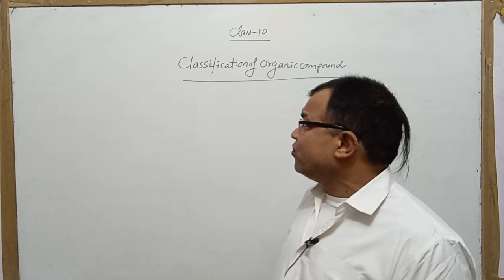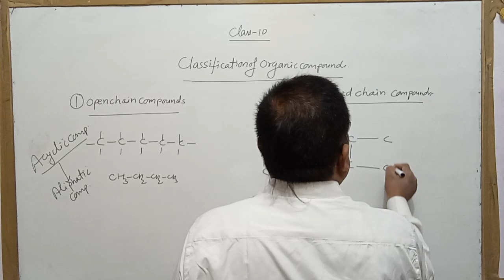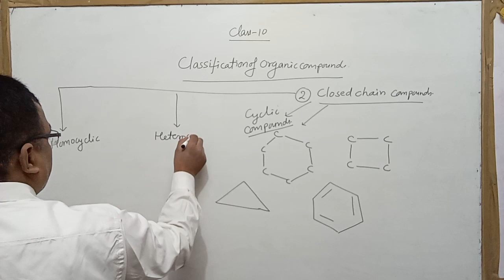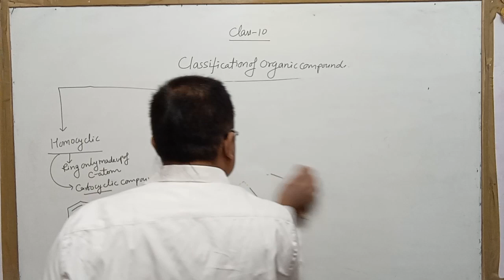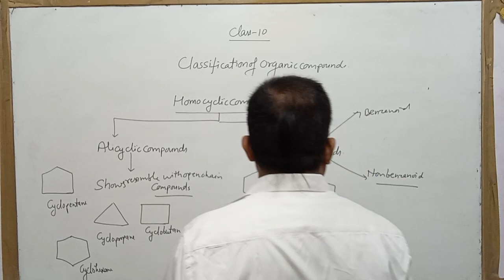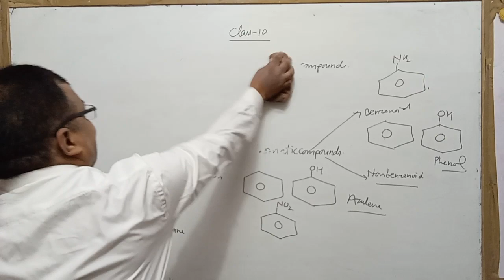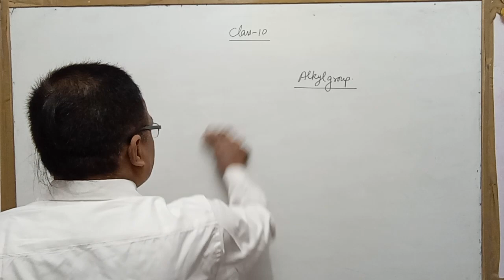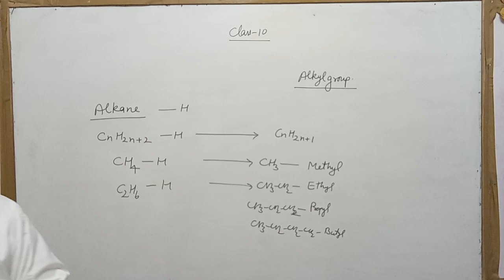Carbon and its compound lecture-7 【Topic-classification of organic compound and functional group】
I hope you like this vedio and it would help you in understanding about the topic and clear your doubt and if you have any doubt you can comment below or contact on and I will definitely try to solve your problems
thanks dear students for supporting us